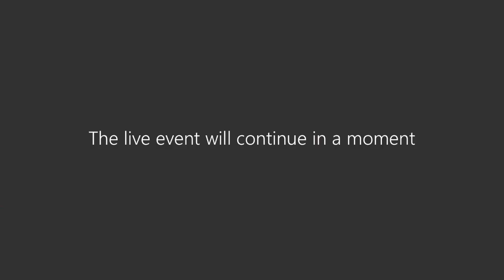Mentoring grassroot technologists and transforming unreached communities | CON029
Join us in this session on embracing the passion of grassroot communities, and hear how people from completely different backgrounds are all working towards the same goal of transforming the future of tech in Africa. Learn from the stories of empowered youths, non-IT professionals, and technologists and how they change their perceptions to embrace the digital change.

Humans of IT -- aka.ms/humansofit